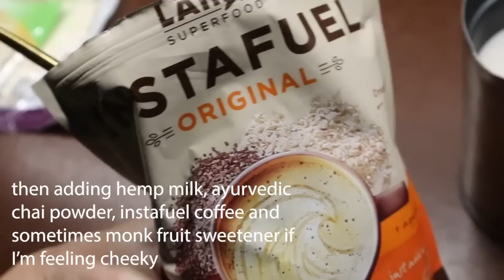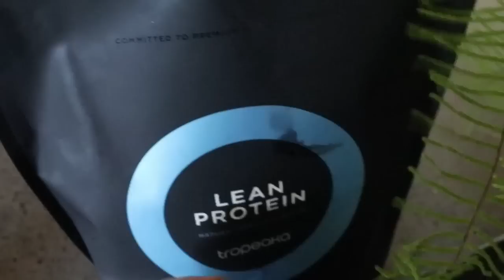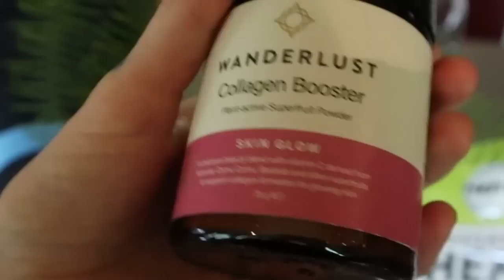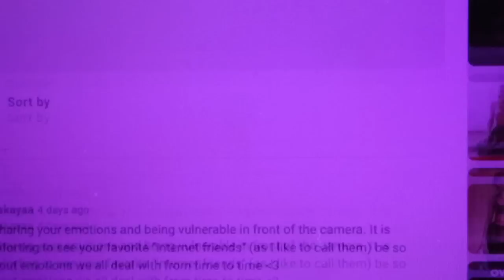Day In The Life Vlog // What I Eat In A Day (Vegan) // Daily Rituals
If you're here watching this, thank you.

Editing and creating vlogs does not come naturally or easy to me, but it is because of YOU that I am dedicated to posting at least one a week for the foreseeable future.
Thank you for encouraging me, for inspiring me and for pushing me out of my comfort zone.

Sjana x